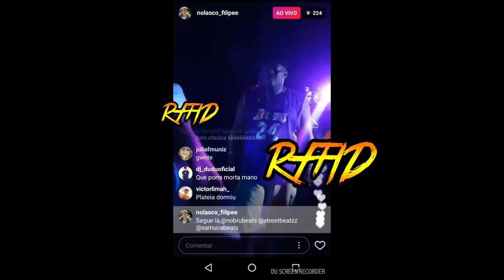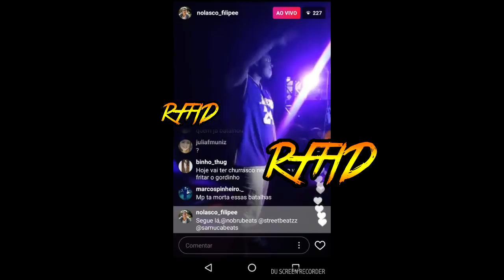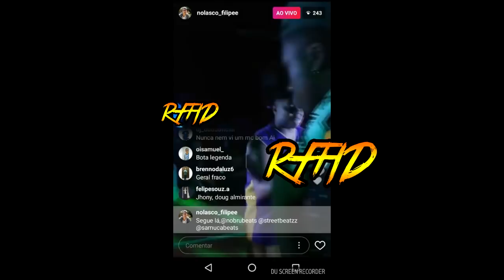Nego drama vs Padura SELETIVA DO TANK PRO NACIONAL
Live feita por @nolasco_filipee